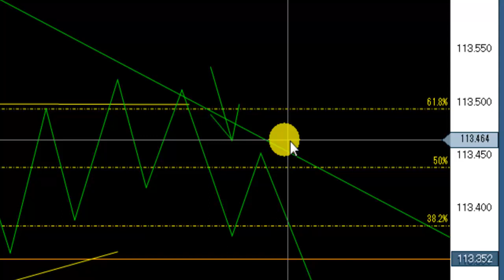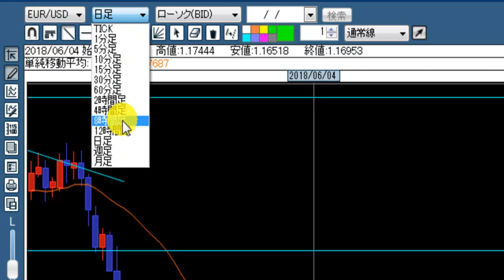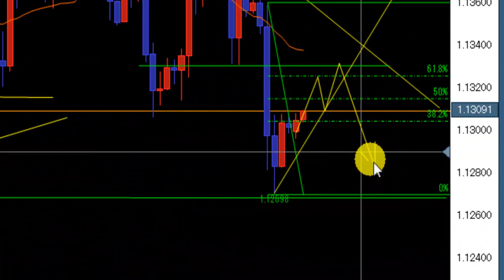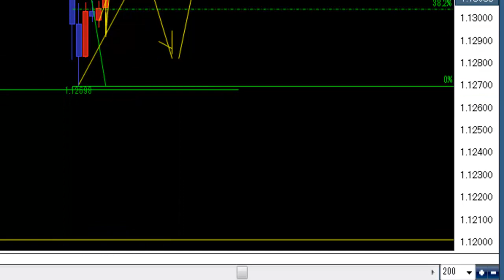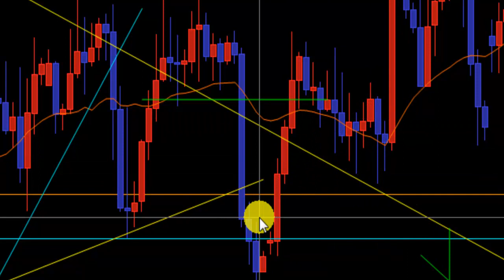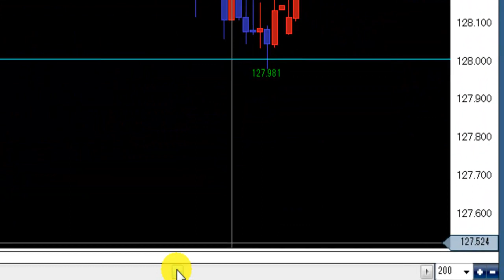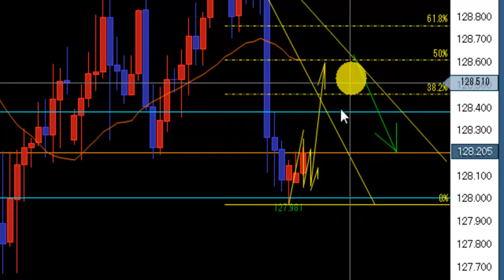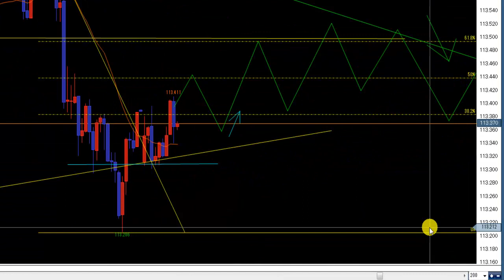【FX】ドル円他、朝のチャート観察 ひとまずは反転の買い場か 2018.12.17